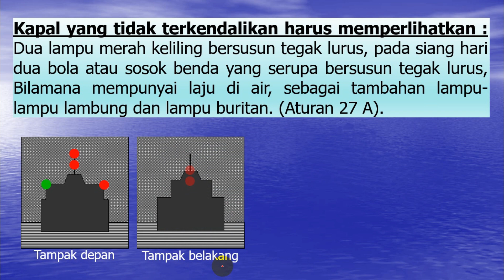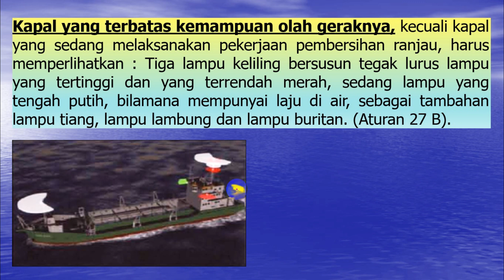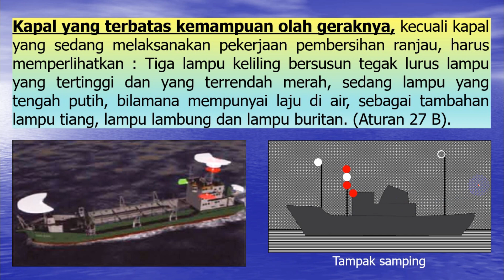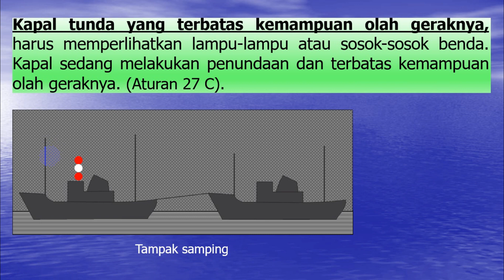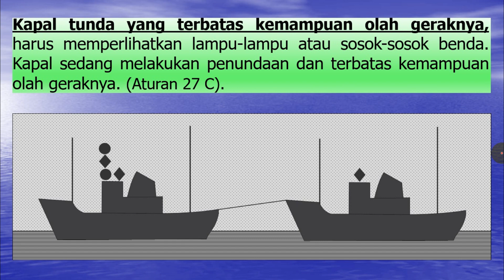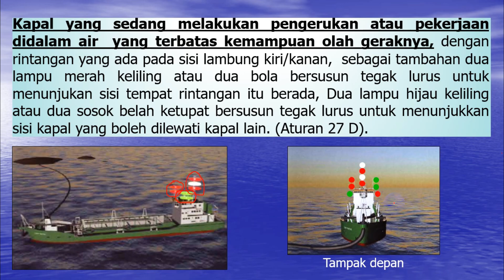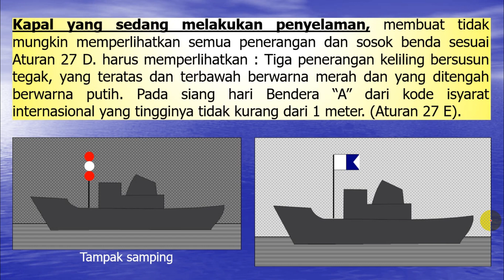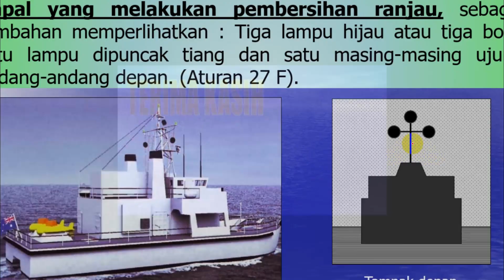P2TL Aturan 27 Kapal tdk Terkendalikan dan Kpl yg Terbatas Kemampuan Olah Geraknya (Colreg Rule 27)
Video Pembelajaran Nautika, P2TL, Aturan 27. Kapal tidak Terkendalikan dan Kapal yang Terbatas Kemampuan Olah Geraknya.
Sumber : Peraturan Internasional Mencegah Tubrukan di Laut, 1972  (International Regulations For Preventing Collisions At Sea, 1972). Penulis : Silvester Simau, A.Pi, S.Pi, M.Si